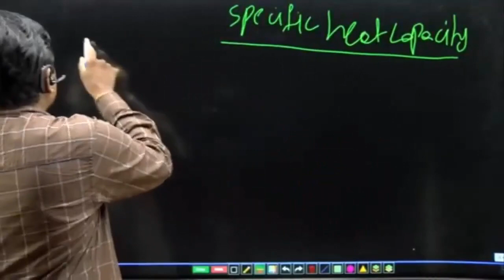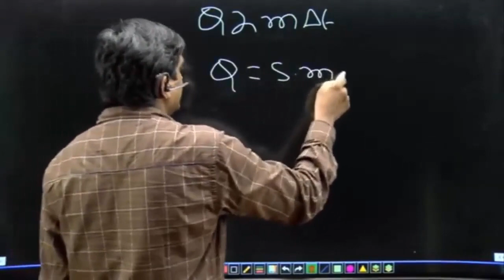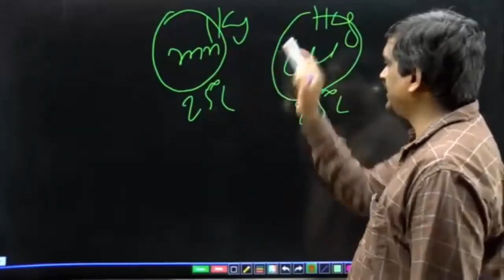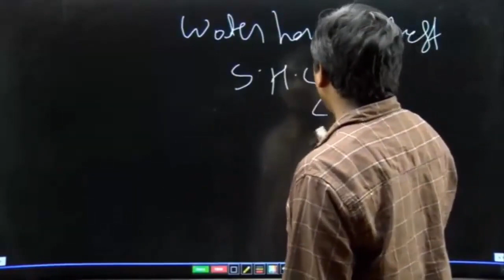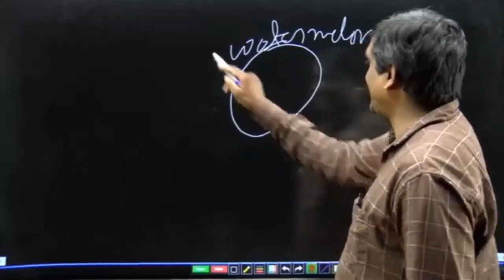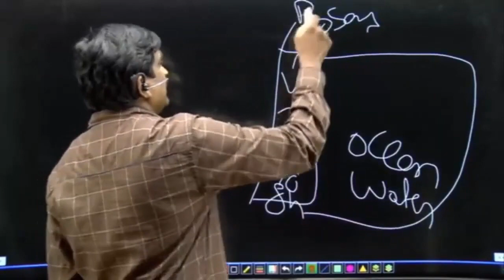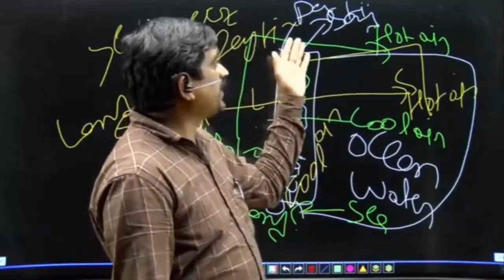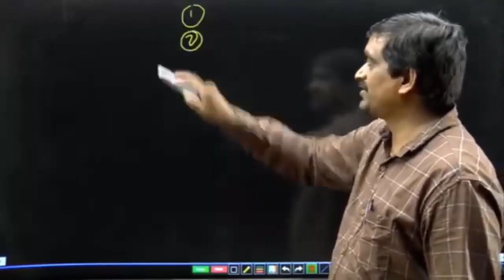specific heat విశిష్టోష్ణం (heat part-3) rrb ntpc,ssc cgl physcis classes